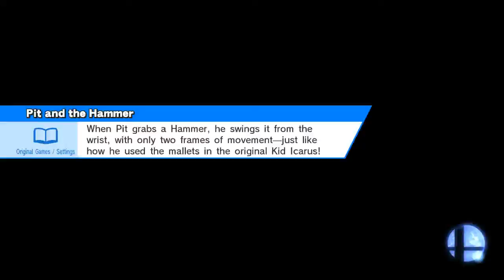For glory 1v1 #21 Piece of cake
Me : Falco

Opponent : Sonic

If you have time make sure to sign up for freedom!

Add me on wiiU @ NNID Theskyshaymin

Delfino Plaza (Ω Form)
Falco, Sonic